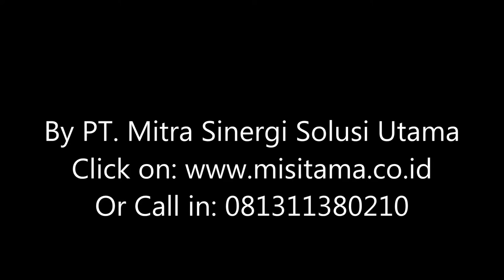Big hose reel Trailer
Small Trailer compact in Giant Hose reel with Hydraulic power , for Water fertilize distribution / sprayer in farm or forestry field